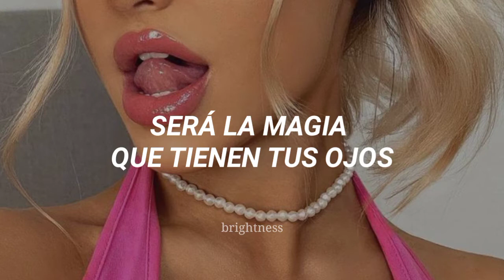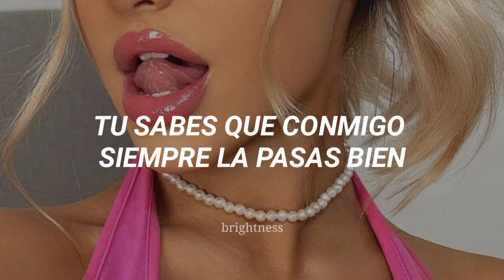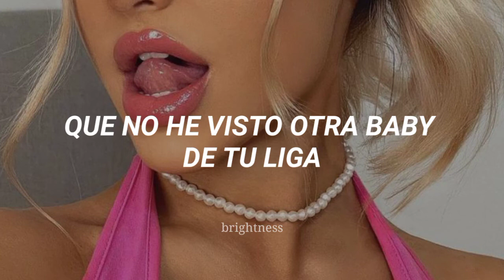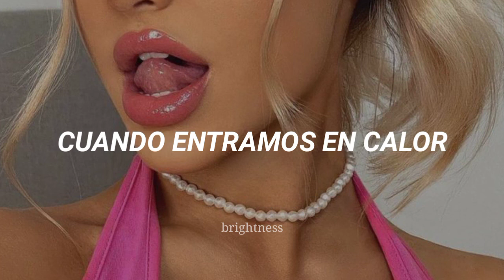escapate conmigo; Wisin FT. Ozuna [letra]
Escapate conmigo
Wisin
Ozuna

Ey
Ozuna!
Doble U

Será la magia que tienen tus ojos
Y esos truquitos para enamorar
Tú me seduces a tu antojo
Y de tu hechizo no puedo escapar

Qué ganas tengo de buscarte
Y de volverte a besar
Por más que traten de alejarte
Baby hoy conmigo tú te vas

Yo solo quiero que confíes en mí
Y seas valiente, bebé

Escápate conmigo esta noche, bebé
Te quiero comer, te va a encantar
Tú sabes que conmigo siempre la pasas bien
Te quiero comer, tus labios besar
Bebé no digas que no
Si solo somos tú y yo
Y se te eriza la piel
Cuando entramos en calor

Mi super nova, la que una sonrisa me roba
Tremenda loba, solo un beso y calienta la alcoba
Se me pega y me soba, no se incomoda
La baby es una pantera, yo soy su Casanova

Escápate conmigo, donde no hayan testigos
Si te preguntan, dile que soy tu mejor amigo
Yo quiero un beso, tu quieres castigo
Sabes que no te obligo, te deseo, siempre te lo digo (Mamita deja la ventana abierta)

Es que yo quiero un poco más, de tu rica desnudez
Es que el sudor de tu piel, es el que yo quiero probar

Baby andamos con los poderes
Ozuna

Mi mente descontrola
Y si la llamo ella me dice que la busque que está sola
Que no hay tiempo, pero haciéndolo se demora
Si le fallo, que tranquilo por que no se enamora

Tranquila, la vida conmigo te lo vacilas
Que no he visto otra baby, de tu liga
Esos besitos que me dan ganas
De amanecer contigo todas las mañanas

Beé no digas que no, si solo somos tú y yo
Y se te eriza la piel, cuando entramos en calor
Bebé no digas que no, si solo somos tú y yo

Señoritas es sencillo
Todo lo hacemos por ustedes
Un junte poderoso
W
Ozuna
Multimillon Records
Los Legendarios
Hi El Quimico
Gaby Music